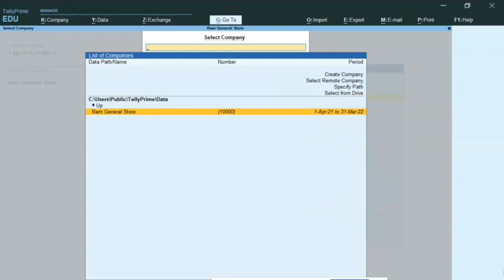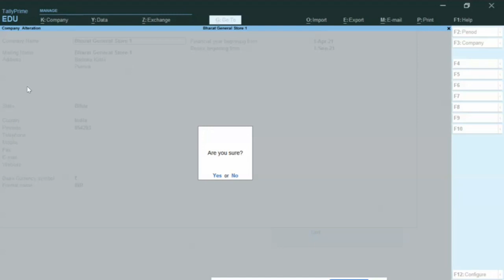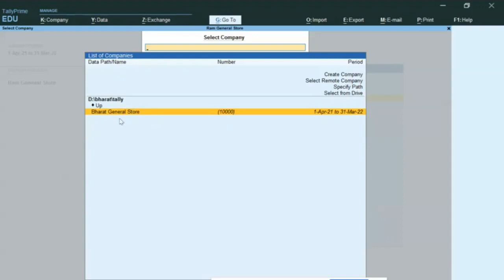Tally Prime : Delete a Company | How to Delete a Company in TallyPrime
Tally Prime की इस वीडियो में हम आपको बताएँगे कि TallyPrime में Company को Delete कैसे करते हैं |

Step by step process of how to start & Close Tally Prime | टैली चालू करना और बंद करना

Create Company in Tally Prime | How to create a new company | Company Creation in Tally Prime